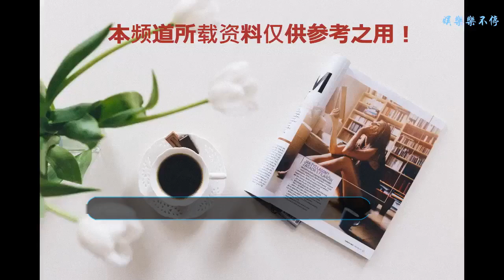明星也玩cosplay，楊穎最美，迪麗熱巴最像，成龍讓人哭笑不得！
COSPLAY對于年輕人來說并不陌生，仔細發現，無論歐美，中日韓的明星及紅人對COSPLAY都有著特別的情懷，今天我們就一起來看看明星們的cos造型吧，看看誰才是最可愛的。
    張馨予，先不說她的一些緋聞，但是看她的顏值和才華還是讓人服氣的。愛好廣泛的她，也喜歡玩cosplay，她cos的是美少女，照片中的她穿著同款造型，頭上戴著黃色的發套，加上她的白皮膚，真的是很美了呢。
    不得不說，baby的顏值是真的很高，連紫色頭發都能駕馭的這么好看。除了這個造型，她還cosplay過某游戲中的一個角色，看著也太驚艷了吧，而且baby笑起來實在太美了。
    徐嬌可是一位十足的cosplay愛好者，從她的日常生活動態中就可以看出她十分喜愛二次元。而且各種角色cos起來也是信手拈來啊，絲毫不亞于專業coser！
    趙麗穎的碧瑤小姐姐，你們認出來了嗎？而且圖中的趙麗穎嘟嘴賣萌，趙麗穎一直都是給人一種清純少女的感覺，這種感覺讓人很喜歡，cos版的趙麗穎太美啦有木有！
    迪麗熱巴作為現在娛樂圈近兩年人氣躥升得最快的女星，顏值是公認的高，被評為2017亞洲最時尚的面孔，看她cosplay《冰雪奇緣》中的艾莎公主，動作表情造型都是神還原，性感中透漏出一絲的調皮可愛，美艷動人！
    汪東城近年被稱為“打破次元壁”的男人，因為自身喜歡動漫，所以迷上了cosplay，出息了好多大大小小的漫展及活動，cos了不少動漫人物，每次都有模有樣全副武裝男女通殺。
    謝娜之前和何炅主持《百變大咖秀》中有cosplay過很多經典影視劇角色，其中cosplay中最辣眼睛的應該數葫蘆娃中的蛇精病這個角色了。當初謝娜這個cosplay一出來的時候被無數網友吐槽真是“蛇精病”！
    鹿晗扮的李白可謂是史上最帥的禮拜了，看著一身劍客的裝扮，真的是帥到無法言喻啊！
    什么？！龍叔也會COS？沒錯，龍叔之前在《龍的心》這部電影之中，因為被街機給電了，直接就化身SNK春麗出現在現實世界，然后跟別人大戰300回合~不過這個造型橙子看了覺得有點為難咱們龍叔了~哈哈哈哈~誰都不服就服咱們的成龍O(∩_∩)O哈哈~
    你們最喜歡誰的cos呢